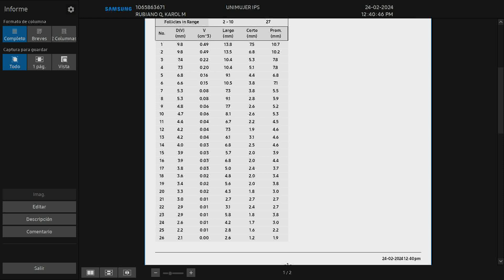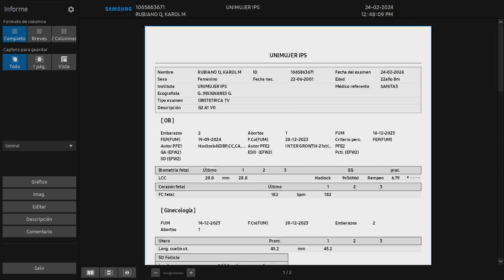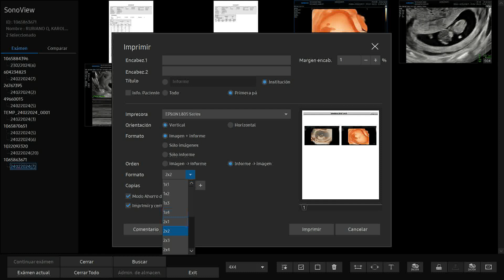Embarazo temprano. Eco TV HERA W9. Aplicando el 5D Folículo.